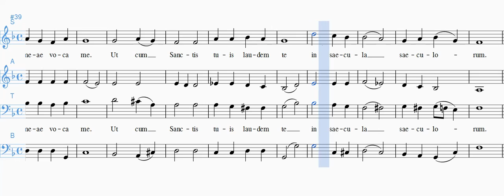Anima Christi ALTO_